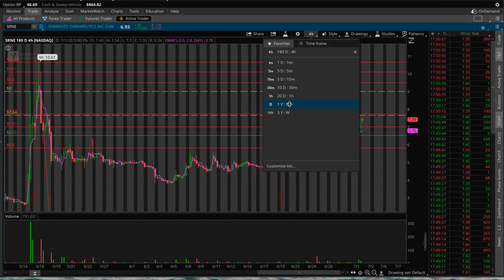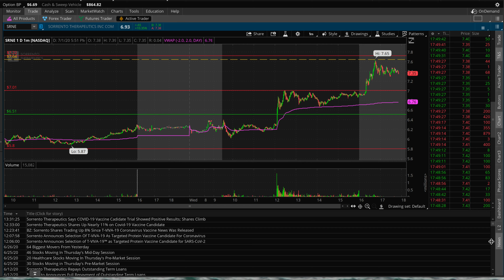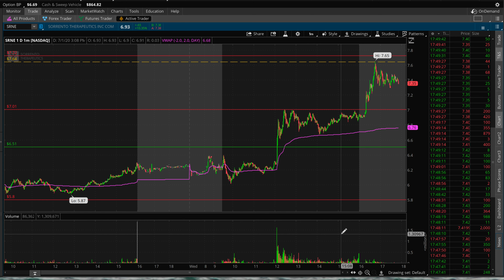$SRNE CHART AND PREDICTION | July 1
$SRNE CHART AND PREDICTION July 1! Student Trader...Can we hit all-time highs?!!!
$SRNE CHART AND PREDICTION...Student Trader. Looks good for the week ahead expect a little pull back because the rally was so powerful! Student Trader!
TOP 3 STOCKS JULY 2020